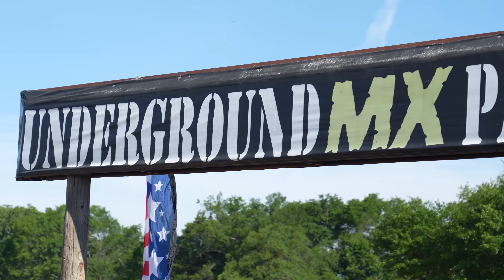Hunter Newell shredding his YFZ450R at Underground MX!